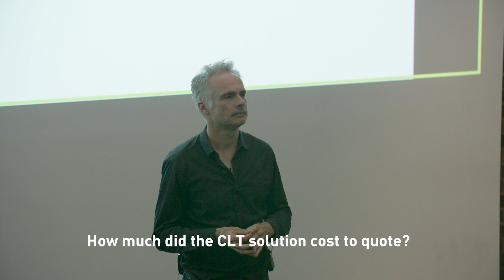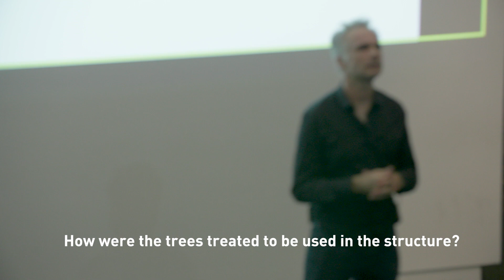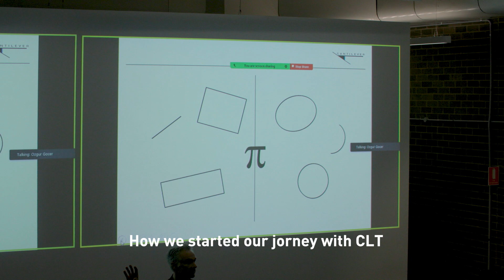Damian Hadley / Cantilever Studio - Uni Syd Talks, Part 4 of 4 - Questions From the Students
Damian Hadley was invited to talk to the Students at The University of Sydney, School of Architecture, Design and Planning. Damian presented the process's and methods we use at Cantilever to inform our projects, how we determine "what the structure want's to be", integrated and traditional design process's and other ideas of engineering that Damian is passionate about.